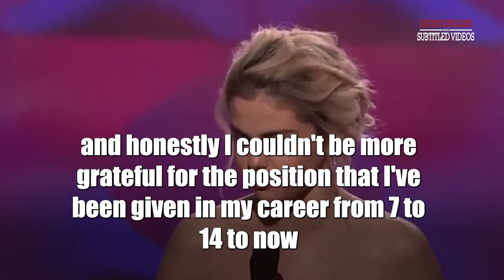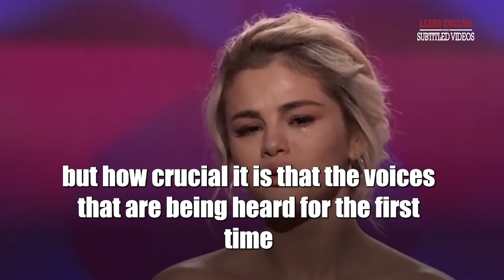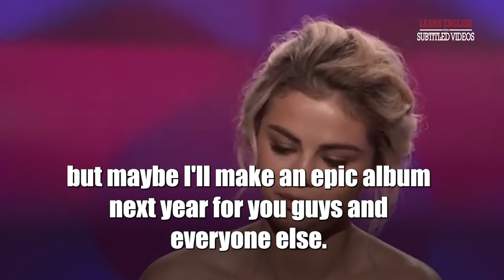Try Not to Cry Watching Selena Gomez's Emotional 'Billboard' Woman of the Year Speech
Raisa and Elle Fanning presented Gomez with the Woman of the Year Award, and Gomez used her speech as an opportunity to thank her friend for donating her kidney.
"To be honest, I think Francia should be getting this award because she saved my life," Gomez said. She and Raisa immediately started crying after this, and the audience erupted in a rapturous applause.
"With my music, I've really been able to illustrate the things I want," Gomez also said during her speech. "I've never felt this proud to be a woman in the industry than I do today. And that's because I actually feel comfortable with every single woman that's encouraged me."

1)This video has no negative impact on the original works (It would actually be positive for them)
2)This video is also for teaching purposes.
3)It is not transformative in nature.
4)I only used bits and pieces of videos to get the point across where necessary.

English Speeches does not own the rights to these video clips.